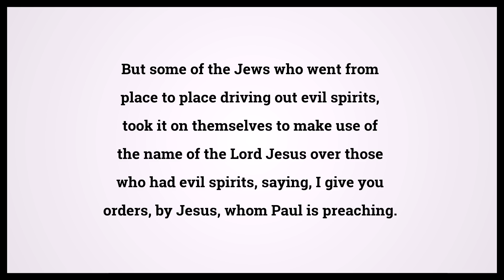Holy Bible Acts 19:13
Video shows Holy Bible Acts Chapter 19 Verse 13: But some of the Jews who went from place to place driving out evil spirits, took it on themselves to make use of the name of the Lord Jesus over those who had evil spirits, saying, I give you orders, by Jesus, whom Paul is preaching. Powered by MaryTTS. Text taken from Bible in Basic Edition. Bible Acts 19:13 Bible Learning, what Bible verse says.